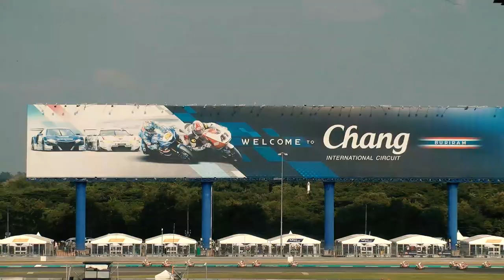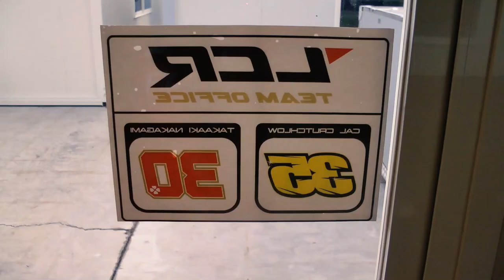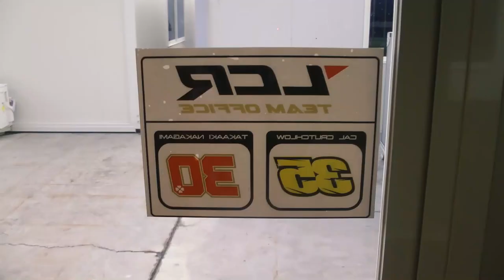Japie's Vlog #18 - MotoGP Buriram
Japie is back ... vanuit Thailand !!